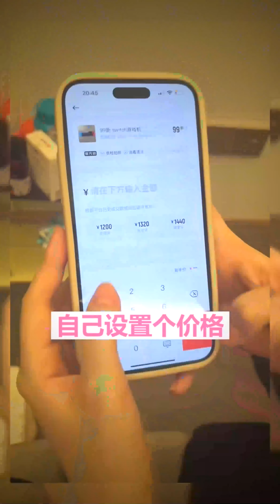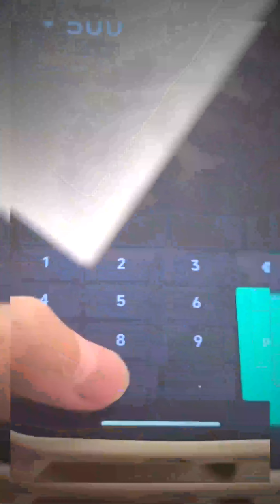雪怡 _这么好用的发热宝该不会有人没有吧姐弟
_这么好用的发热宝该不会有人没有吧姐弟
_好好好这么玩是吧转转寄卖